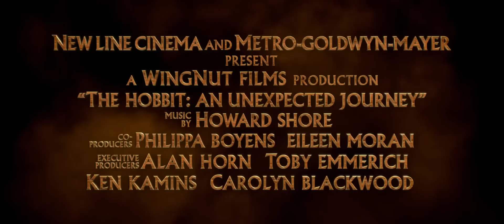The Hobbit: An Unexpected Journey - Official Trailer 2 [HD]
A curious Hobbit, Bilbo Baggins, journeys to the Lonely Mountain with a vigorous group of Dwarves to reclaim a treasure stolen from them by the dragon Smaug.
In Lebanese Theaters December 13 2012
Stars:  Martin Freeman, Ian McKellan, Richard Armitrage, Orlando Bloom, Cate Blanchett, Evangeline Lilly, Hugo Weaving & Elijah Wood.